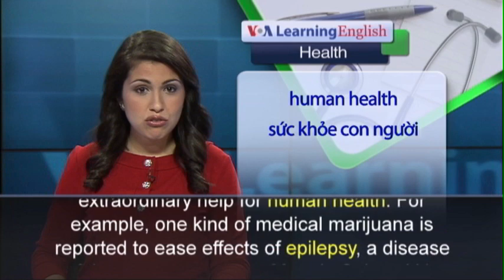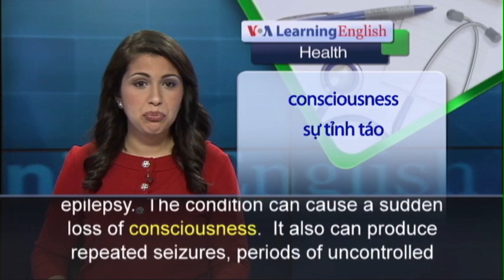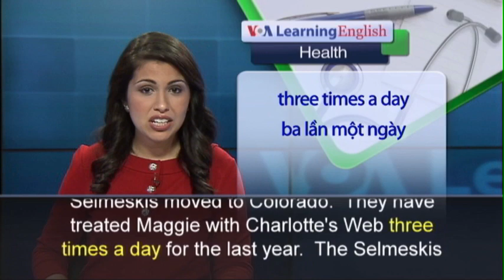Phát âm chuẩn cùng VOA - Anh ngữ đặc biệt: Epilepsy/Marijuana (VOA)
The United States federal government considers marijuana an illegal drug.  But almost half of the 50 U.S. states have made marijuana use legal or only a minor crime.  People who support legalization of marijuana say some kinds of the plant offer extraordinary help for human health.  For example, one kind of medical marijuana is reported to ease effects of epilepsy, a disease of the nervous system.  Maggie Selmeski is two years old.  She has spent much of her life in the hospital.  Maggie has a rare form of epilepsy.  The condition can cause a sudden loss of consciousness.  It also can produce repeated seizures, periods of uncontrolled shaking.  Maggie’s parents are Rachel and Shawn Semelski. They say they made emergency trips to the hospital many times in the first year of Maggie’s life. Doctors used medicines to save her life. But Mr. Selmeski says the drugs also had other unwanted effects. The couple then learned about medicinal marijuana called Charlotte’s Web. It was developed in Colorado where the drug is legal. The Semelskis lived in Tennessee where it is not. Maggie’s doctors could not legally treat her with marijuana.  So the Selmeskis moved to Colorado.  They have treated Maggie with Charlotte’s Web three times a day for the last year.  The Semelskis say her condition improved immediately.  They say her digestion and muscle mass improved. And they say she began to smile more.  About two hundred families have moved to Colorado in order to treat their epileptic children with Charlotte’s Web.